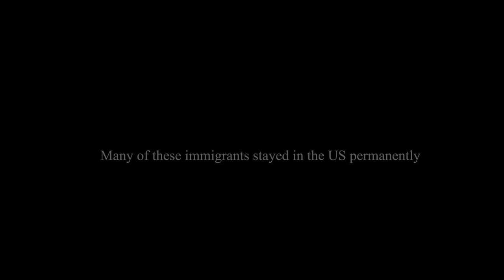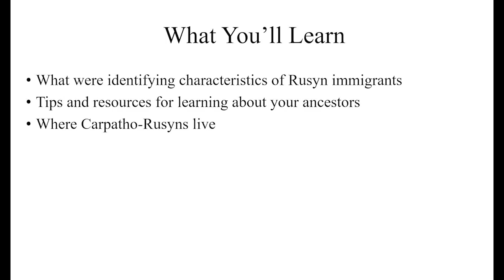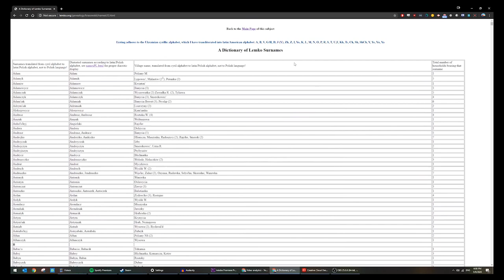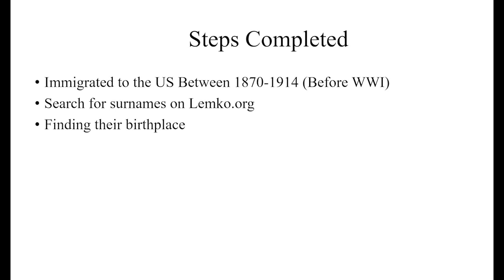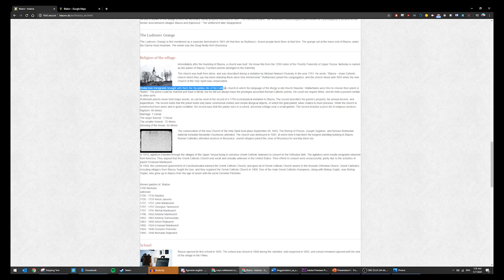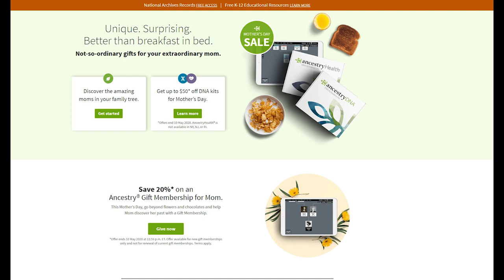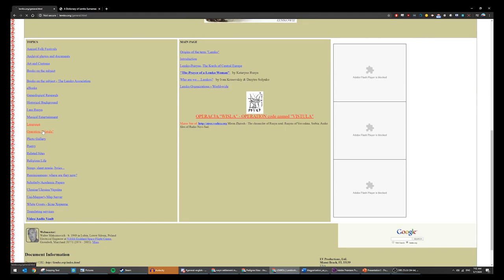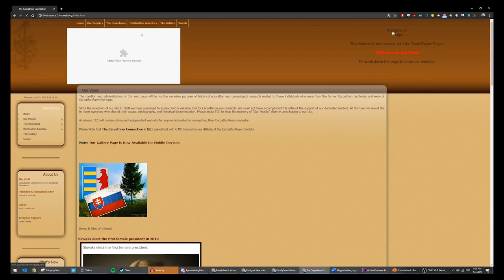Are You Rusyn? A Guide to Finding Your Ancestry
This is a perfect guide for people who know their ancestors aren't Slovak or Hungarian but aren't exactly sure what they are.